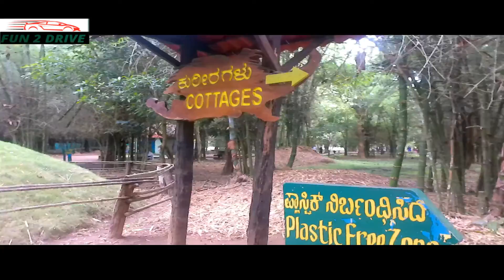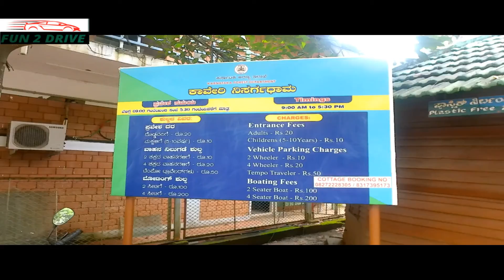Part 4 Kaveri Nisargadhama (ಕಾವೇರಿ ನಿಸರ್ಗಧಾಮ)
Kaveri Nisargadhama is a delta which is called as island by local people, formed by river Kaveri near Kushalnagar in the district of Kodagu,It is approximately 3 km from Kushalanagara, off the State Highway and 30 km from Madikeri, 95 km from Mysore

Entrances Fees:

 20 per person for Adults

 10 per person for Children

 100 for Boating for 2 person

 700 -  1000 per Night for Forest Resort Accommodation